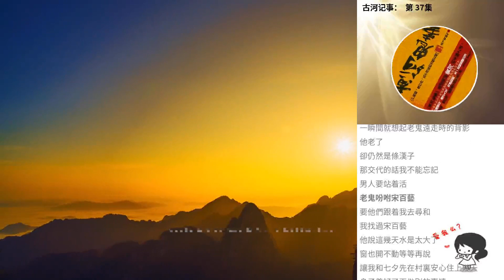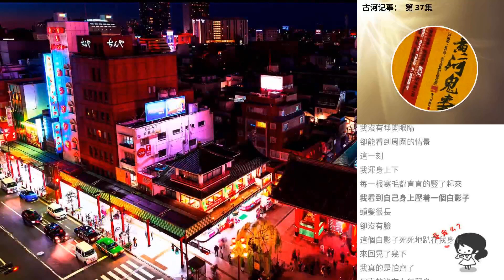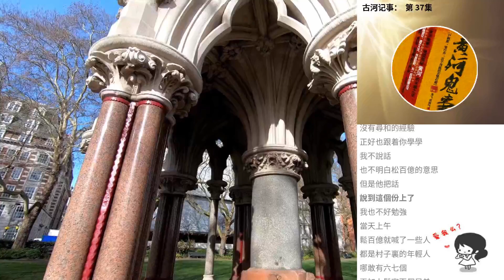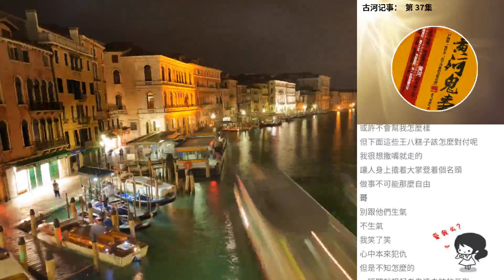古河記事： 第 37集